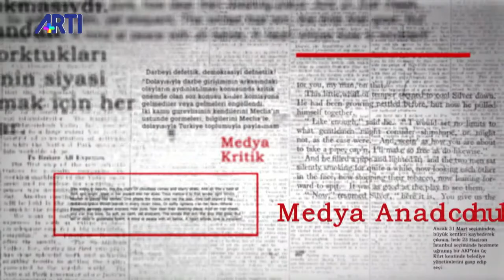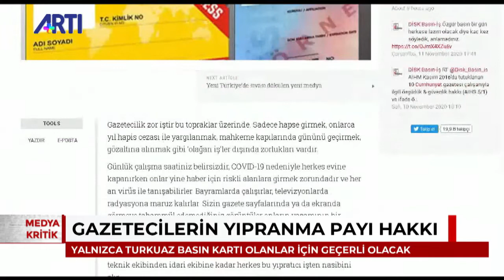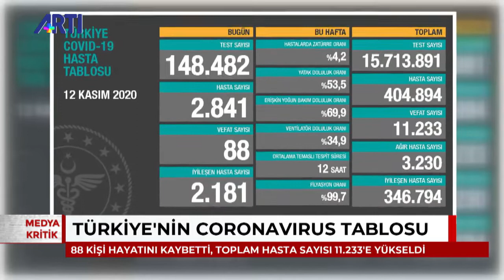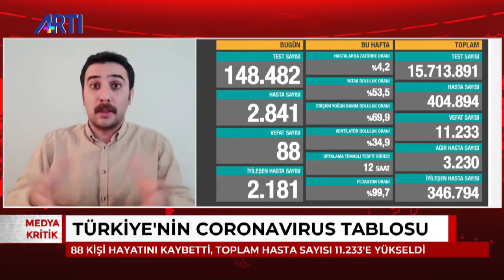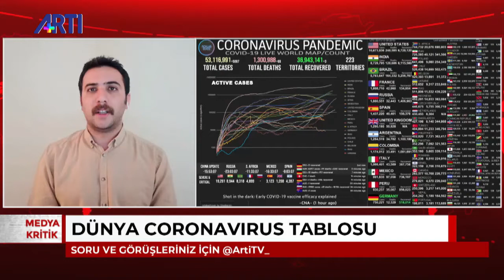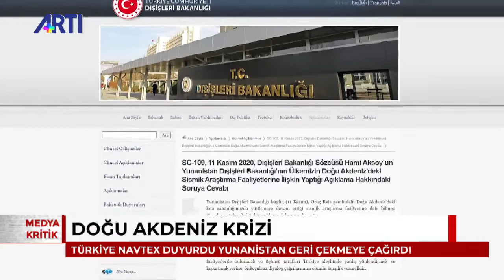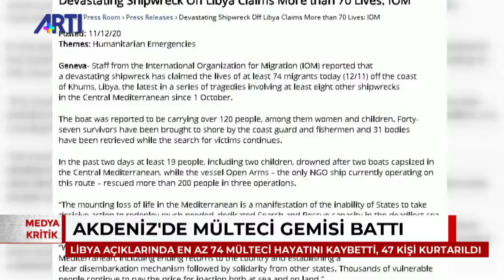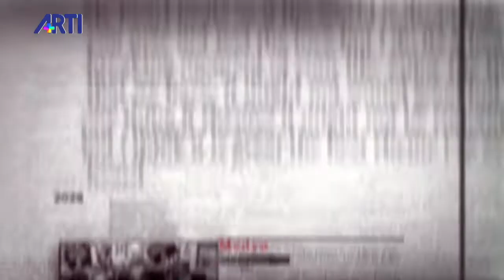Altan Sancar ile Medya Kritik - Gazetecilere 'turkuaz' şartı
Altan Sancar ile Medya Kritik programında günün öne çıkan başlıkları konuşuluyor.
Konuk: Türkiye Gazeteciler Sendikası (TGS) Genel Başkanı Gökhan Durmuş.